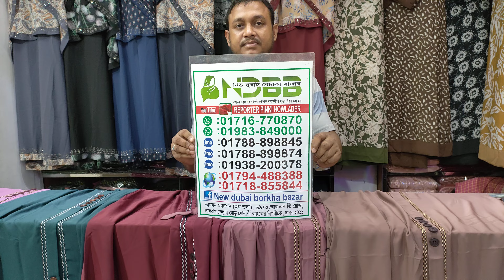স্টুডেন্ট বাজেটে নতুন ডিজাইনের পকেট গাউন বোরখা কালেকশন||Pocket gown burkha||New Dubai Burkha Bazar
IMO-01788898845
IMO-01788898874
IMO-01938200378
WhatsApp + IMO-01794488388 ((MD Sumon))